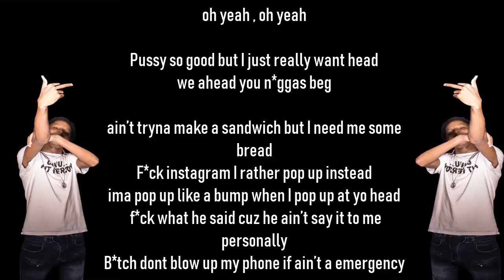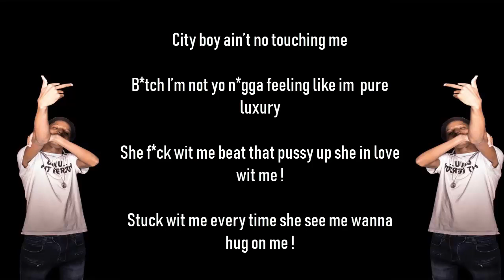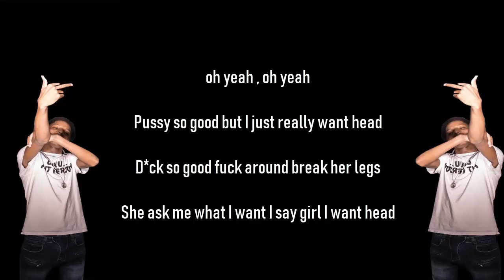AntVerson - "Oh Yeahhh" (Lyric Video)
Thanks For Viewing Another Video From BPB! 😏

Instagrams